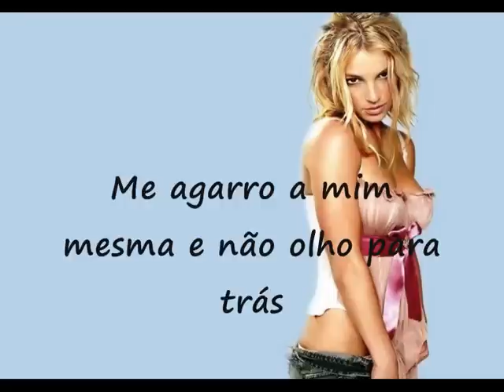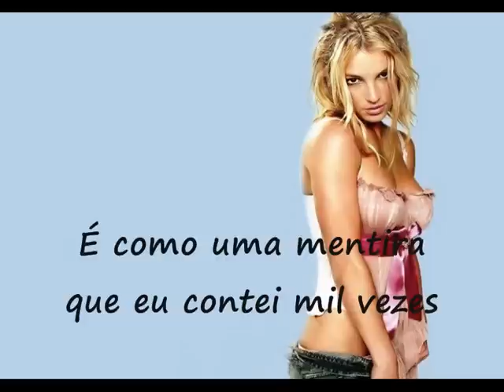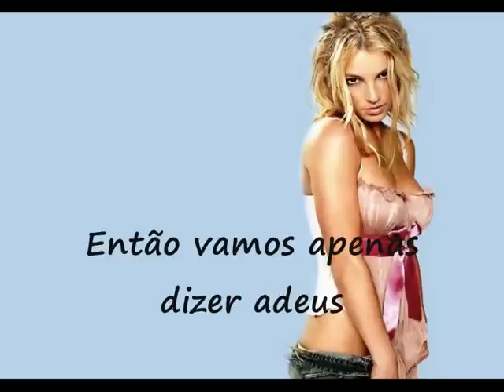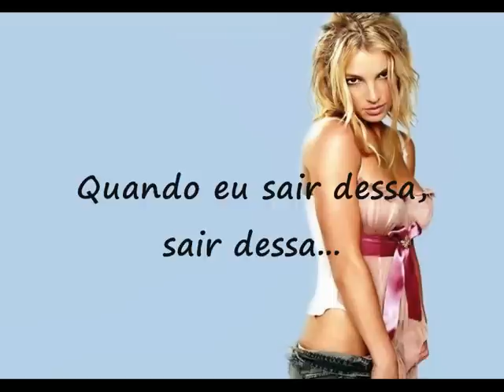Britney - Out From Under - Tradução/ Legenda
Out From under